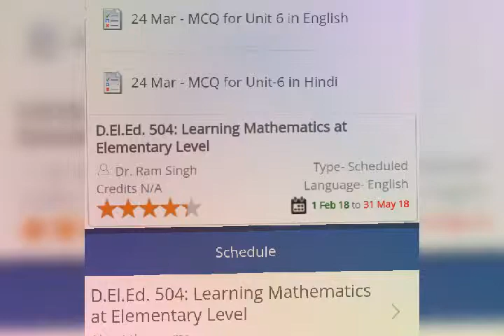NIOS DELED SWYAM MCQ unit 6 week 8.24.march